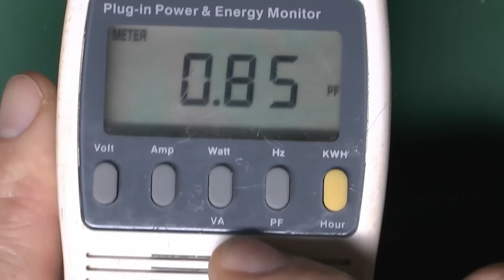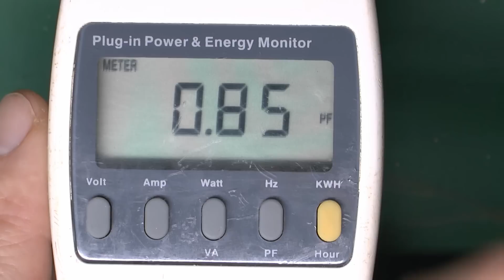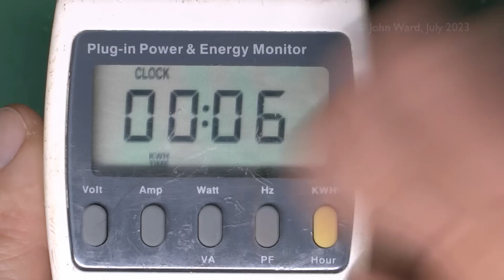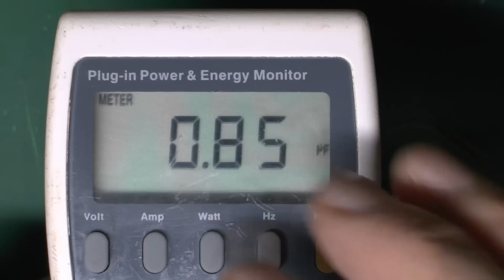Power and Energy Monitor Plug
A typical power and energy monitor that can be used with any plug in appliance.  The main features are kWh and elapsed time.  Also shows voltage, current, watts, VA and power factor.